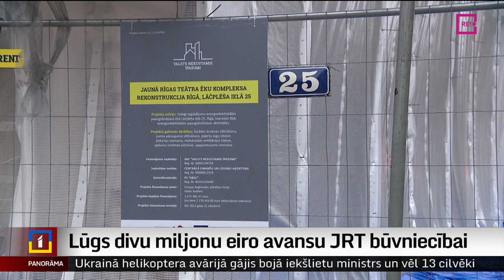Lūgs divu miljonu eiro avansu JRT būvniecībai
Protestējot pret kavēto Jaunā Rīgas teātra ēkas būvniecības pabeigšanu, teātris piesaka streiku un pārtrauc iestudēt jaunas izrādes. Pēdējā pirmizrāde gaidāma februāra beigās, bet nākamā – tikai ēkā Lāčplēša ielā 25.To šodien paziņoja teātra mākslinieciskais vadītājs Alvis Hermanis. Šovakar, tiekoties būvniekam un “Valsts nekustamo īpašumu” valdei, panākta vienošanās kopīgi vērsties Centrālajā finanšu un līgumu aģentūrā, lūdzot avansu – divus miljonus eiro. Šī nauda dotu iespēju darbus pabeigt līdz septembrim.
Turpina Aija Kinca.